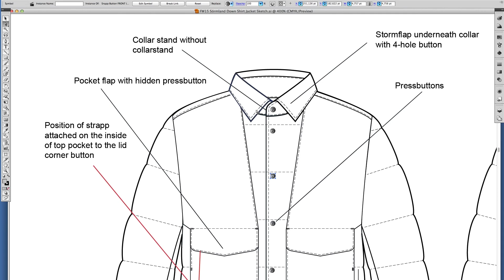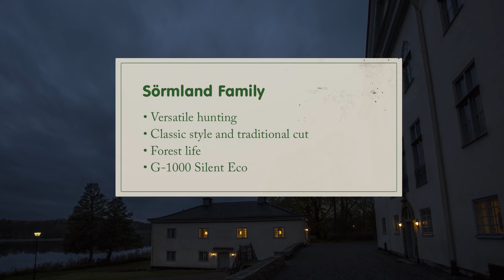Rodzina produktowa Sormland - Fjallraven Hunting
Sormland to seria odzieży przystosowanej na polowania, która jednocześnie jest doskonała również do noszenia podczas każdych innych aktywności w terenie. Klasyczna estetyka łącząca legendarną dbałość o szczegóły firmy Fjallraven, oraz funkcjonalność i trwałość.